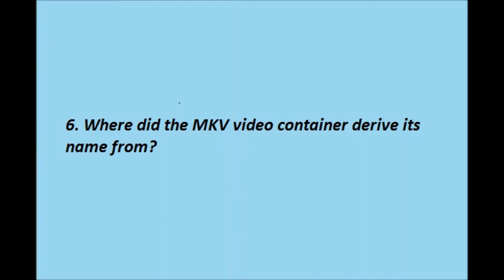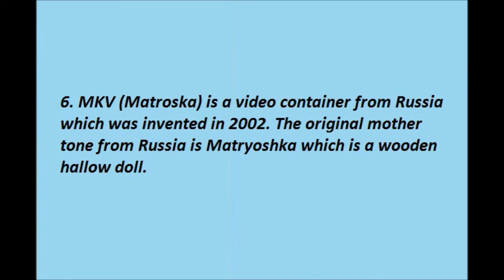COAP assignment #9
For COAP class. ! I am sorry for putting wrong numbers for question.